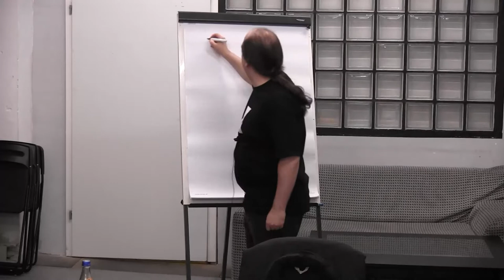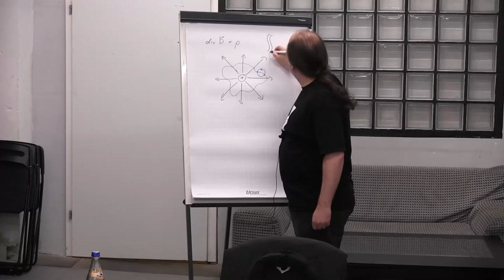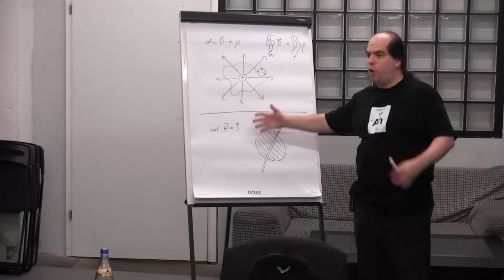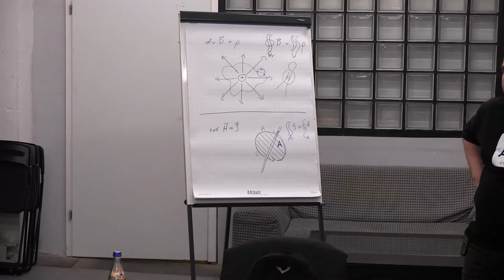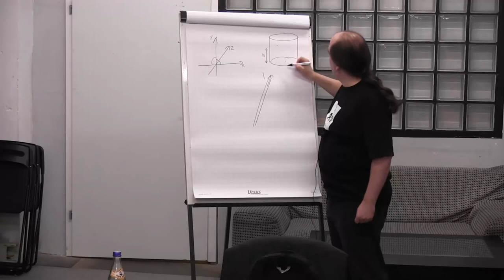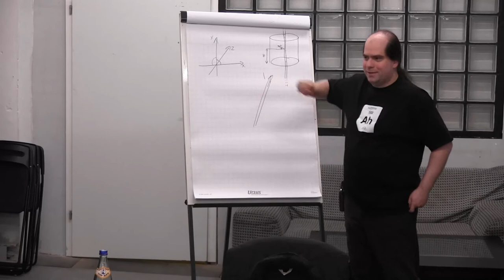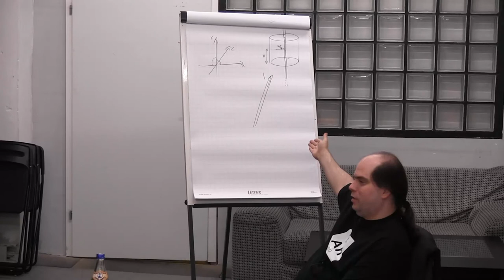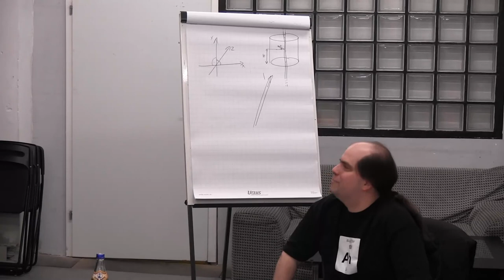Workshop: Elektromagnetische Felder Teil 2